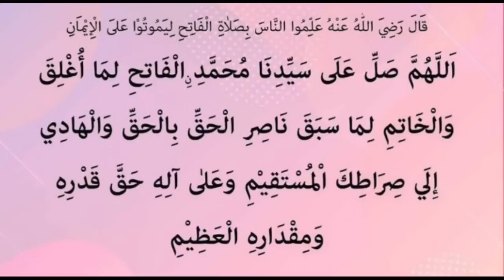ഈ സ്വലാത്ത് കൊണ്ട് നിന്റെ എത്ര വലിയ ഉദ്ദേശവും പൂർത്തിയാകും